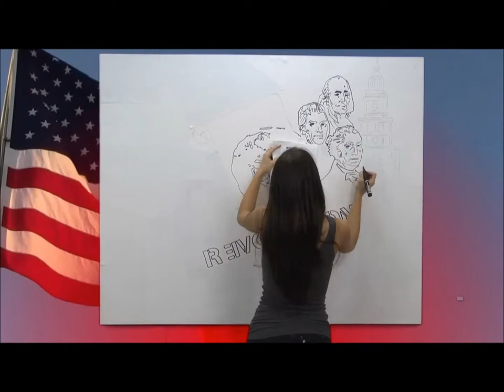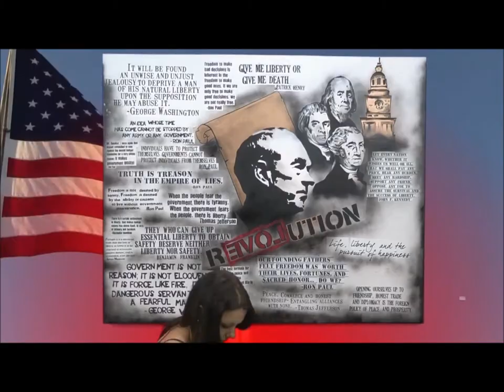Ron Paul Liberty Painting Video2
THIS PAINTING IS NOW UP FOR AUCTION!! ONLY 3 DAYS LEFT! Place your bid and support Ron Paul!!!